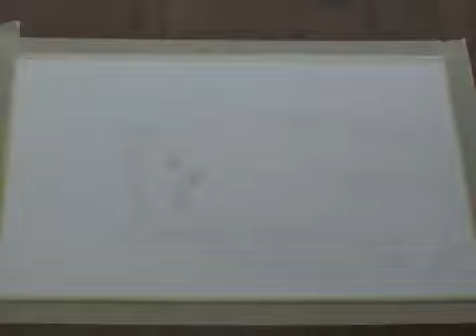Net Class Demo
Watercolor Instruction Video.